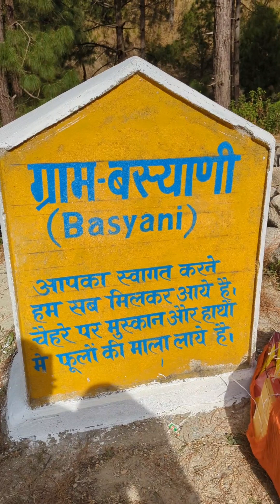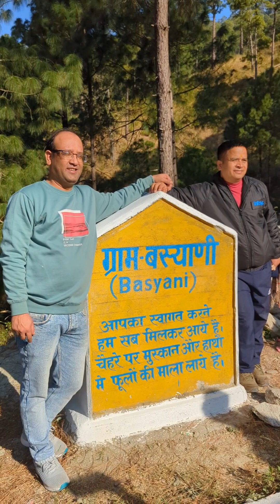Vlog Challenge day 4th✌️नितिन शादी Vlog👩‍❤️‍👩🌷utube pahadiculture garhwalishadi #